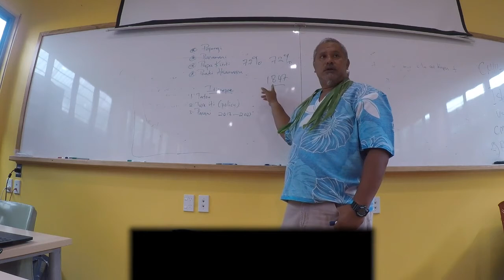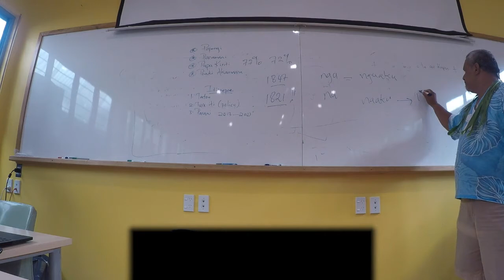CM211 2019 Exam: Retire Puapii (Draft)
Nā Retire tēia "Have we Aitutakians lost the essence  of our language? This is one argument that I am putting froward for us all to consider seriously and based on a few evidence I will be drawing a few points for us all to consider with the little landscaping of the language that I did a few months ago."